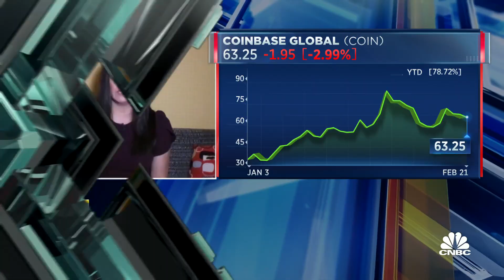Coinbase is doing what it can to survive, says Lido Advisors' Gina Sanchez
Lido Advisors' Gina Sanchez joins 'The Exchange' for an in-depth look at how to trade retail stock TJ Maxx, luxury home builder Toll Brothers and crypto company Coinbase.